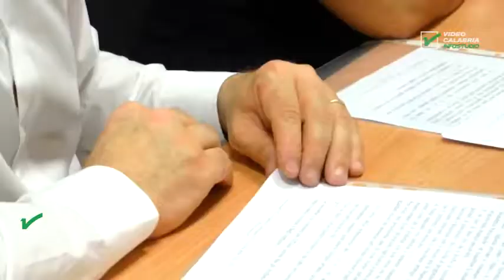Servizio Tg Calabria C.R.E.A e la Giornata internazionale contro la droga -Infostudio 28 Giugno 2019